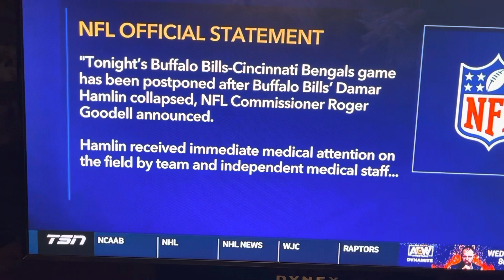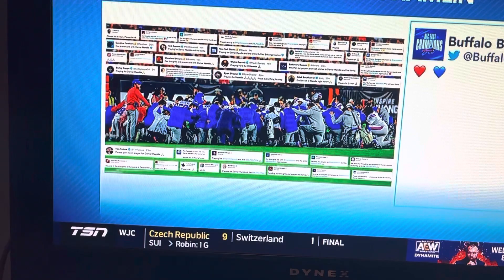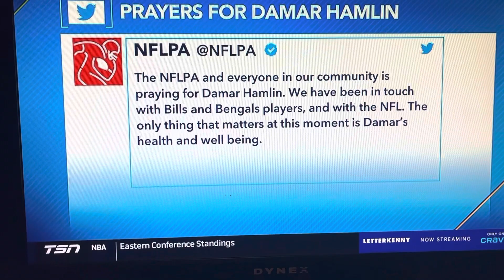Damar Hamlin went to the hospital ￼